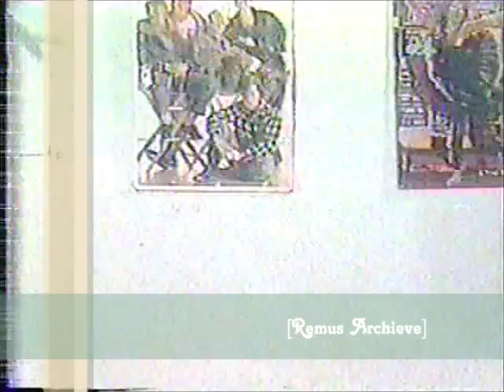Manilyn Reynes Mothers Studio Present 1